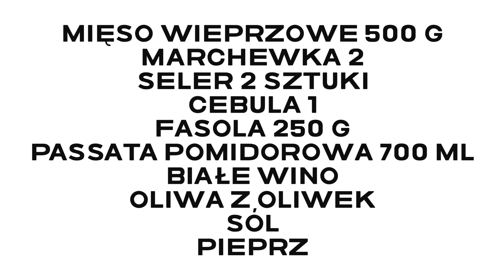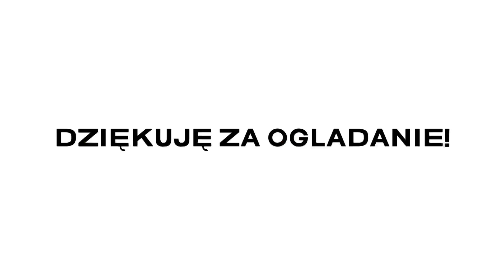WŁOSKIE CARNE E FAGIOLI 🫘